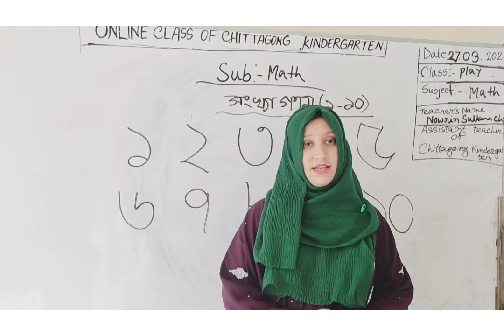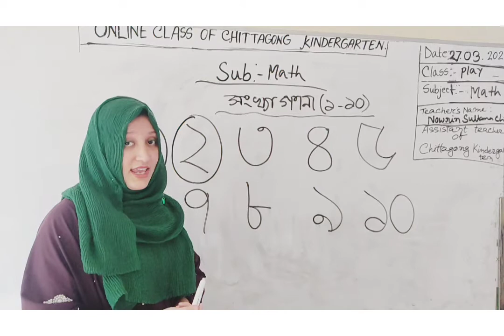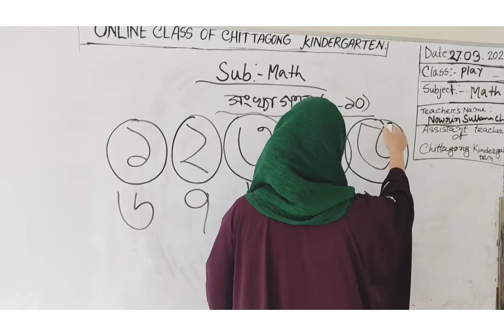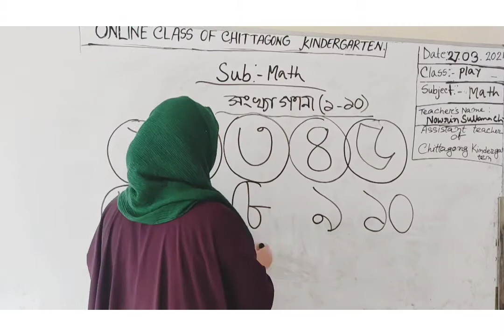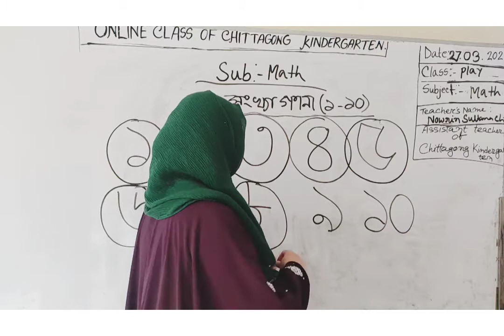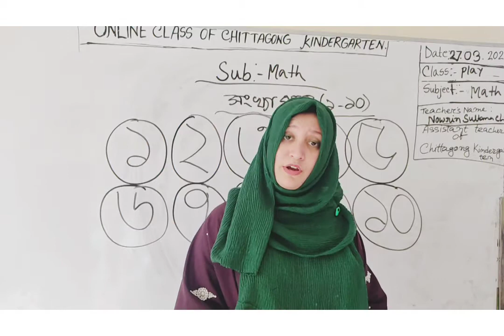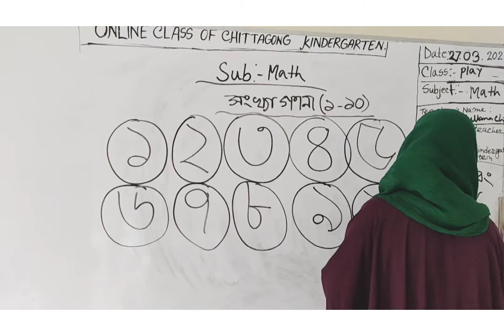27 March' 2021 Class Play Math